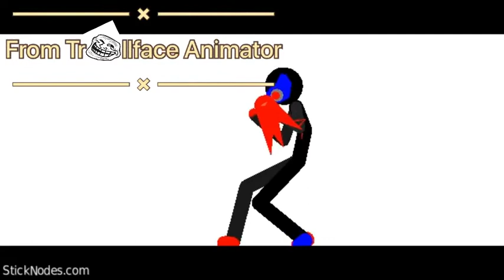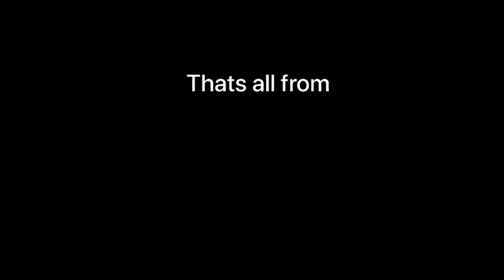Power Fight Collab